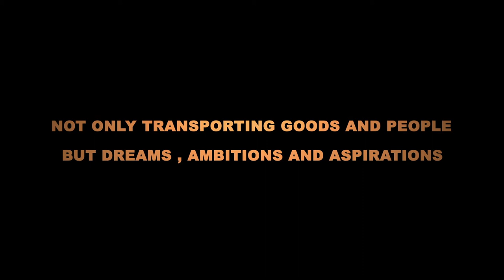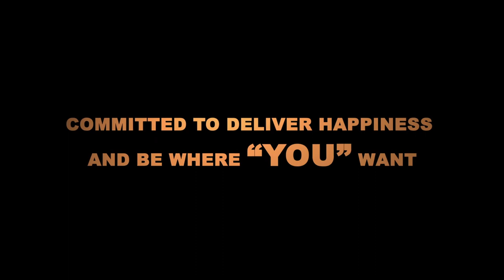Greaves - Heroes of Last Mile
No matter what the season, they are the reason for uninterrupted services. They travel miles to bring a smile on our faces, they are the HeroesOfLastMile. Greaves takes immense pride in powering their vehicles and aims at bringing their stories to you.